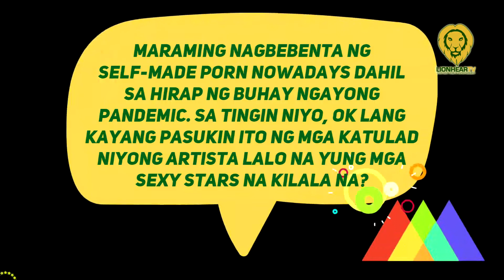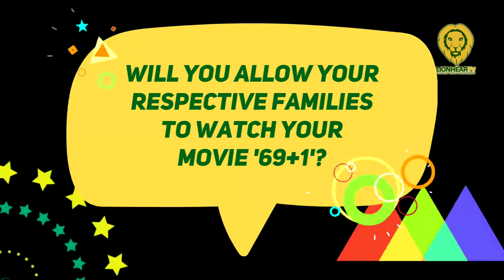Maui Taylor, Rose Van Ginkel, and Janno Gibbs share their opinion on celebs doing pornography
Upcoming Vivamax film 69+1 cast members Maui Taylor, Rose Van Ginkel, and Janno Gibbs had different insights on whether a celebrity, amid the pandemic, should enter the porn industry or not. The three stars answered the question during the virtual press conference of the film, Tuesday, August 9.